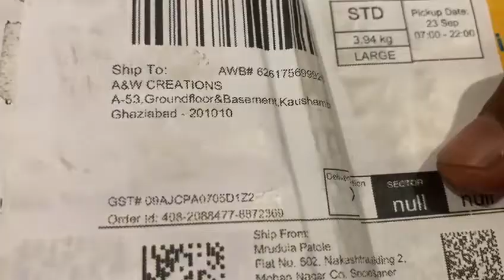408-2055477-8872369 ( 60az return video)